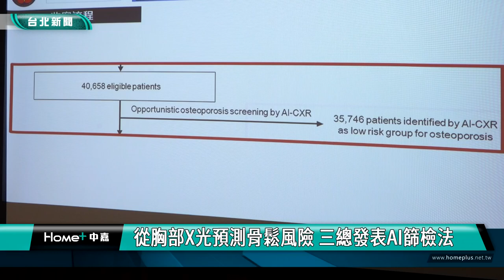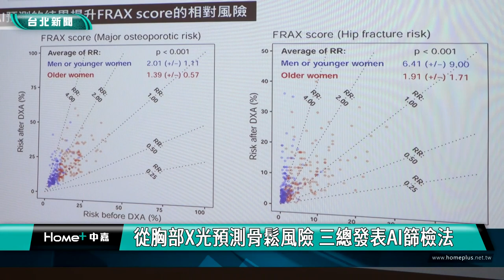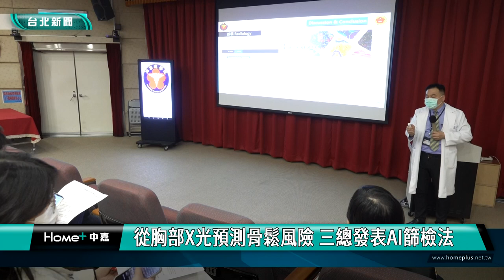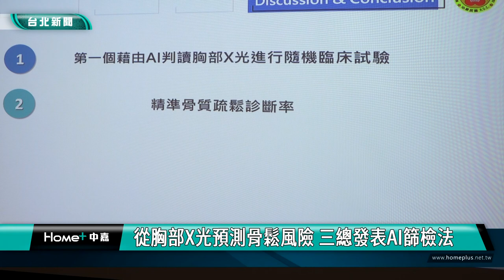AI 演算法|胸部X光 骨質疏鬆|三總 治療|高風險 大數據|2024 中嘉新聞|從胸部X光預測骨質疏鬆 三總發表AI篩檢法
看胸部X光可研判骨質疏鬆風險 三總研發團隊發表AI篩檢法 年輕人預測準

骨質疏鬆是全球盛行率僅次於心血管疾病的第二大重要疾病，更是造成脆弱性骨折的主要原因，不過它也是一種無症狀的疾病，因此骨質疏鬆篩檢顯得格外重要，三總研究團隊發表了新的篩檢模式，運用AI人工智慧進行伺機性篩檢以預測骨質疏鬆高風險者，準確率高達九成，到底是怎麼做到的，一起來關心。

透過胸部X光片就能研判患者骨質疏鬆風險，這是三總研究團隊開發人工智慧演算法，在院內巨量的醫療資料中選擇目前就醫民眾最常接受的檢查項目-胸部X光進行演算法訓練，透過伺機性篩檢模式，突破目前骨質疏鬆篩檢率低落的問題，準確率高達九成。

研究團隊從受試結果還發現年輕人篩檢準確度更高，三總方面分析主要原因，並認為從公共衛生角度來看正好補足臨床上的不足。

為了讓這項人工智慧伺機性篩檢模式發揮最大的功能，三總方面也計畫成立骨鬆中心並透過系統提示回饋給主治醫師通知患者回診做更精確的檢查。

三總方面強調骨質疏鬆是一種無症狀的疾病也是造成脆弱性骨折的主因，因此期盼透過這項新的人工智慧伺機性篩檢模式找出有骨質疏鬆風險的民眾進行提醒，達到早期偵測早期治療的目標。